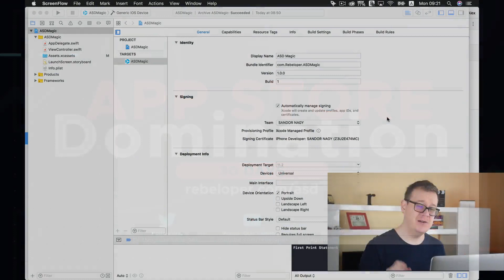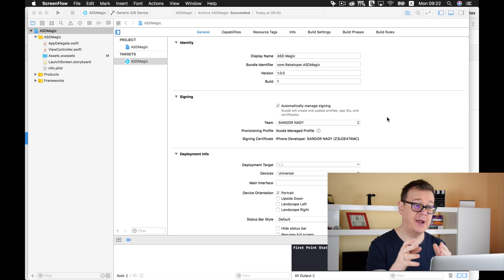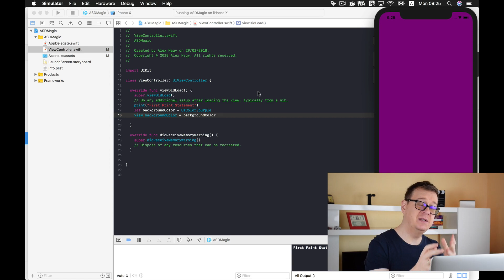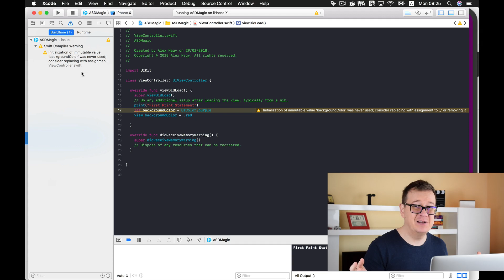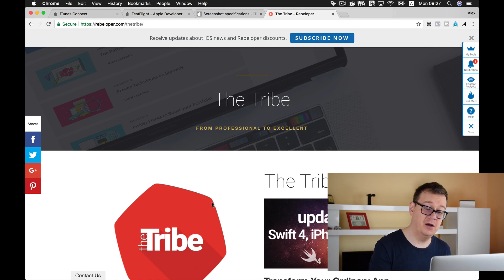Errors & Warnings in Xcode 10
Debugging Xcode

What is Debugging in Xcode? Want to learn about warning, xcode error and Error Handling in general? Well you're in luck, because in this swift error handling video I will talk about how to debug in xcode step by step or swift error. Learn what is an Error and what is a Warning. And find out the differences between them. Knowing error handling swift is a must have in your iOS tool belt. In this xcode tutorial you will learn swift 4 error handling, xcode symbolic breakpoint, breakpoints xcode not working, swift debug print and swift throw error. In this ios tutorial I will talk about xcode build failed, xcode breakpoint condition, xcode debugger commands and xcode build settings. If you want to build swift app and want to become an ios developer, then learn swift error codes with Rebeloper!
Take the Free 30 Days Challenge, and build a sustainable app business

It all comes down to consistency. Make sure you come back each and every day for 30 days and do the stuff I talk about in the videos.

Core Data iOS in 2020

UIKit Expert Tips in 2020